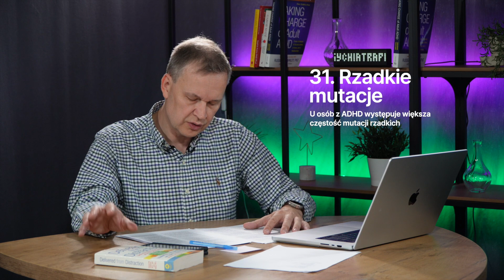208 faktów o ADHD. Cz. 4. Przyczyny: Genetyka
Garść wiedzy dot. ADHD, na podstawie publikacji:
Faraone et al. The World Federation of ADHD International Consensus Statement: 208 Evidence-based conclusions about the disorder, Neuroscience & Biobehavioral Reviews, Volume 128, 2021, Pages 789-818.

Rozdziały:
00:00 - Wstęp
03:08 - Fakt 26 - zaburzenie genetyczne
03:39 - Fakt 27 - warianty genowe
05:29 - Fakty 28 - kilka genów o większym wpływie
06:44 - Fakt 29 i 30 - spektrum ADHD
08:18 - Fakt 31 - rzadkie mutacje
09:37 - Fakt 32 - wspólne czynniki
10:53 - Fakt 33 - immunologia
11:40 - Niepełnosprawność intelektualna